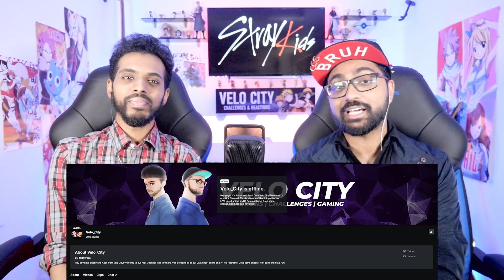STRAY KIDS - 특 (S-CLASS) M/V REACTION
🟢 Follow us on Kick! Stray Kids 5-Star Listening Party THIS SATURDAY!

▬▬▬▬▬▬▬SOURCES▬▬▬▬▬▬▬▬

▬▬▬▬▬▬▬HASHTAGS▬▬▬▬▬▬▬

• General
• Clips
• Fanart
• Fanname
• KING